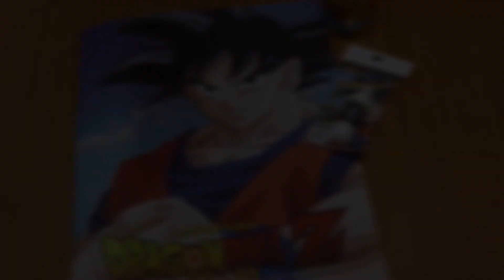Podcast Edición #1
Primer podcast de bentotaku, hablamos de las series de Spring 2013 como Shingeki no Kyojin, Date A Live y más. También discutimos Evangelion 3.0 y Kami to Kami y hablamos de lo que nos espera en la temporada Summer 2013.